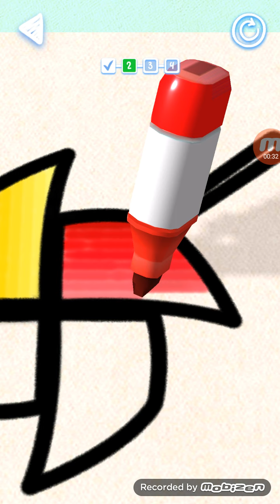Coloreame con alegria gameplay # 34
Dibuja imágenes relajantes

A veces, cuando la vida se vuelve una locura, solo necesitas algo para relajarte y distraerte. Píntame feliz te llevará a tu estado zen y te hará completar hermosas y coloridas imágenes con rotuladores mágicos de degradado.

Necesitar paciencia nunca ha sido tan divertido. Dibuja entre las líneas y observa cómo tus habilidades artísticas cobran vida. Los resultados finales te satisfarán.

¡Vamos a coger ese rotulador y a empezar a dibujar y rellenar ese libro para colorear! ¡Vamos a ver hasta dónde llega tu arte!

Características del juego:

1) Mecánica simple pero adictiva.
¿Sientes la satisfacción sin las molestias? Las imágenes están ahí para ti. Todo lo que tienes que hacer es dibujar entre las líneas y ver cómo las fantásticas imágenes coloreadas cobran vida. Tómate tu tiempo y relájate, es así de sencillo.

2) Desarrolla tu propio libro para colorear
Que sigan llegando las imágenes. Ya sea una casa, un zombie o un adorable diseño, hay un montón diseños para colorear que puedes dibujar. Guarda tus obras maestras en tu propio libro de colorear para conservar tus trabajos.

3) ¡No te salgas de la línea!
¡Oh, no, la imagen se ha estropeado! No te preocupes, siempre se puede volver y rehacer cualquier imagen.

4) Siente la experiencia
Siente cada trazo con la mejor experiencia háptica que existe.